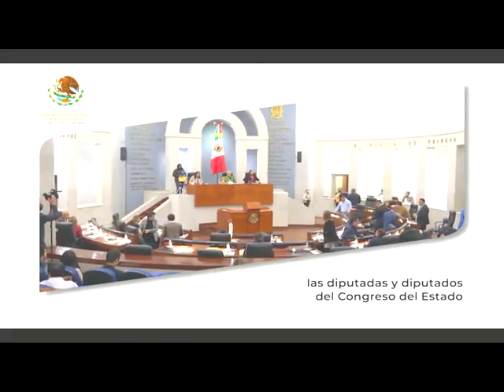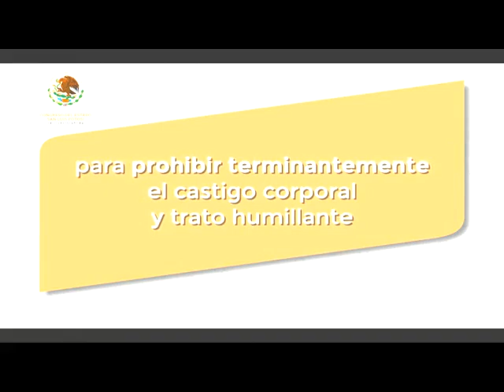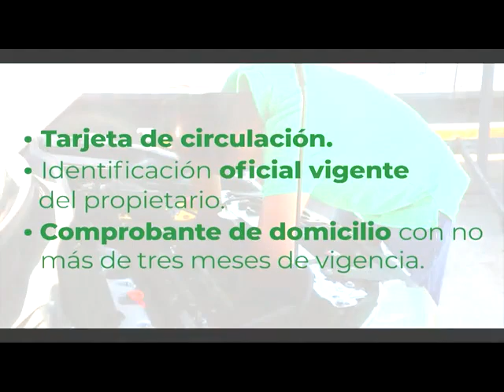Explosión Deportiva 30 Marzo 2023